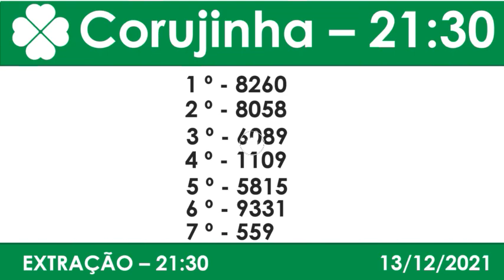Resultado da Corujinha – Resultado da PT Rio 2130 13122021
🍀 Resultado do Jogo do Bicho PT-RIO  - Corujinha  21:30 – Resultado da PT-RIO  - Corujinha  21:30 - 13_12_2021

Boa Sorte!

🍀 🍀 OUTRAS INFORMAÇÕES 🍀 🍀

⚫️COMENTE!